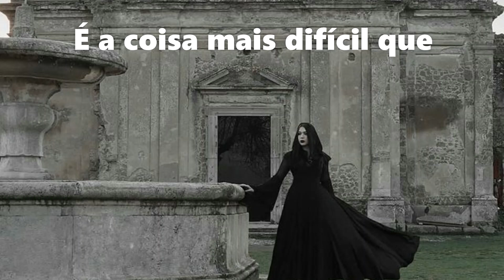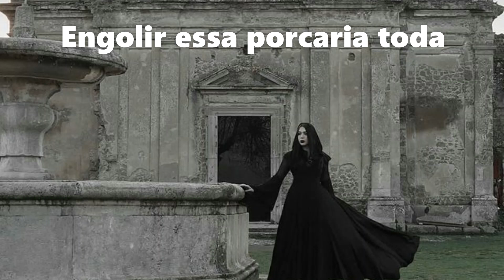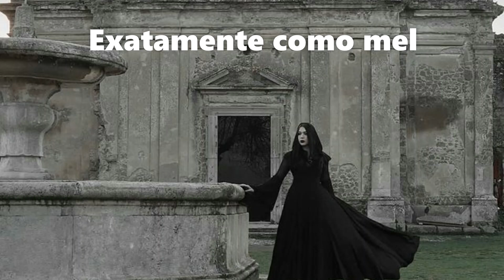The Jesus And Mary Chain - Just Like Honey - Tradução